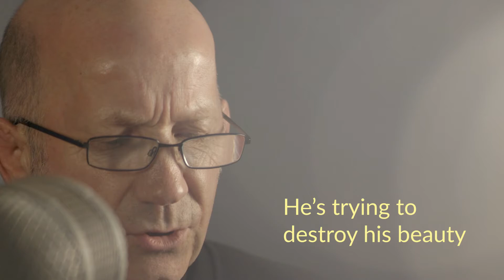Romans 1220 - Geoff Thompson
My new memoir Notes From a Factory Floor is released tomorrow (september 10th), this is one of the several films
 I made with Paul and Gabriela @resight_films of me reading some of my favourite extracts from the book.

This reading is about the epiphany I had when making our short film Romans 12:20, which is the first part of  a
tryptic of autobiographical stories I wrote about being sexually abused as a boy.

The second part is my stage play Fragile
(Belgrade theatre) @belgradetheatre and the third part is our feature film Romans (Retaliation in the states/directed by the Shamassian brothers paulshammasian and ludwigshammasian
with OIrlando Bloom @orlandobloom I always like to use writing as a method of personal, internal cleansing, first by revealing and then repairing old wounds.

You can heal it until you reveal it.

Writing and making this film was transformative for me, I found hidden, unconscious aspects of myself that I would never have found-
I am sure - in any other way. The visionary directing by Paul and Ludwig Shammasian, the world class, heartbreaking performance
by Craig Conway, the deeply affecting music by Lisa Gerrard all combined to make this one of the best pieces of work I have ever been involved in.

It is a beautiful art film, that acted as both a 30 minute movie, and a revelation of epic proportions. My biggest fear when Paul and Ludwig sent me
the first cut was 'f***!How are we ever going to make a better film than this?'

Thank you to my great friend and benefactor Mike Morris for enabling the production of these short readings.

Geoff Thompson

I will be releasing videos about my books, my films, conversations with Paul Shammasian, answer your questions and more inspiring stories about my path.

Paul Shammasian & Gabriela Barrios